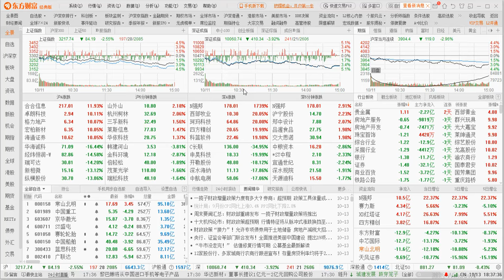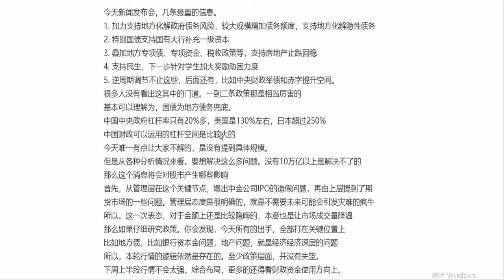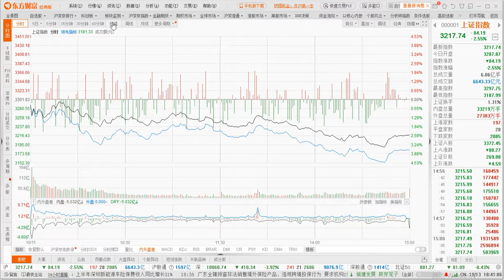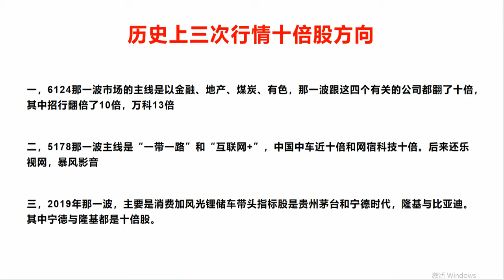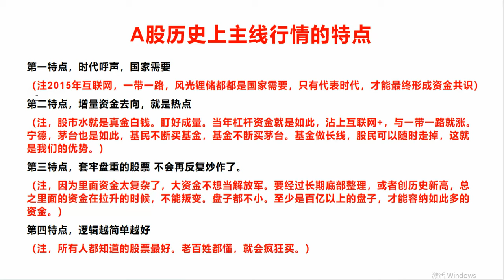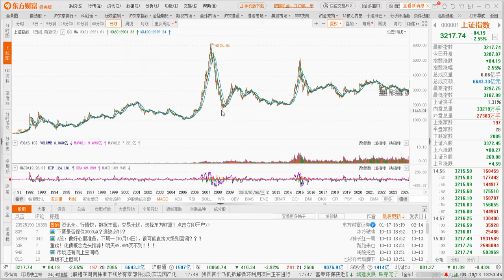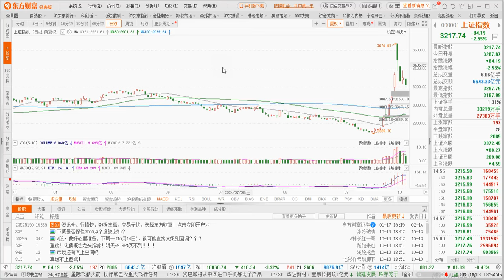周末政策超预期！历史上三次强势行情十倍股特点总结。